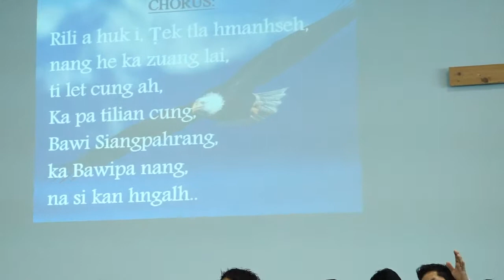dai te in